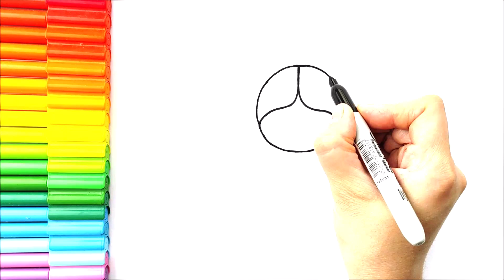Sevimli Melek Kız Çizimi 👼 Melek Nasıl Çizilir? - Kolay Çizimler - How To Draw an Angel